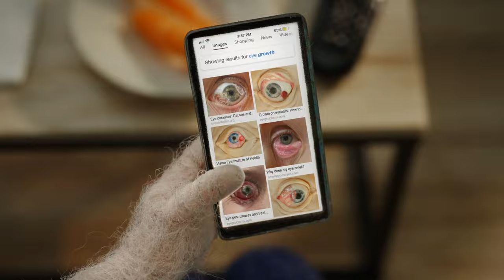WORTH WATCHING: 'Eat Your Carrots' Freaky Fun Felt Stop-Motion Animated Short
In this Movie Trailer we’ll walk you through:
Eat Your Carrots is a 3-minute stop-motion animated short film made by Montreal-based filmmaker Laura Stewart. The film follows the story of a girl who discovers an eyeball growing on her arm after eating her carrots. The film is animated using felt and fabric and is a fun and quirky journey into the mind of an animation filmmaker. The film encourages viewers to eat their vegetables, although after watching the short, you may want to save the carrots for another day! Overall, this film is a must-watch for those who enjoy weird and wonderful stop-motion animations.

TIMESTAMPS :
00:00 Intro
00:05 Eat Your Carrots Short Movie

Indulge in a delightful serving of quirkiness with 'Eat Your Carrots', a charming stop-motion animated short film by Montreal-based filmmaker Laura Stewart. This playful 3-minute film tells the story of a girl who discovers an unexpected growth on her arm after eating her carrots, and the bizarre consequences that follow. Using a tactile and colorful felt animation style, Stewart creates a whimsical world full of strange yet endearing characters, accompanied by a lively musical score and inventive sound design. Whether you're a fan of animation, comedy, or just good old-fashioned weirdness, 'Eat Your Carrots' is a treat for the eyes and the imagination. Produced with the support of the National Film Board of Canada, this short is a testament to the creative talents of its director and the limitless possibilities of stop-motion animation. Watch it now and be ready for a wild ride!